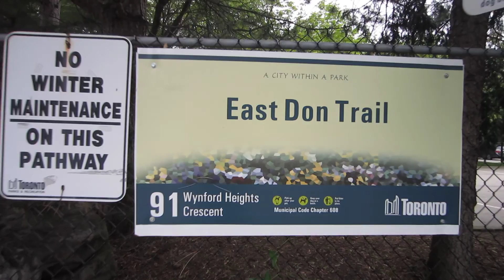745 East Don Trail Old Lawrence Ave to Wynford Heights Crescent 5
Continuing our walk on the East Don Trail. The trail follows the East Don River. The trail starts at Old Lawrence Avenue and ends at Wynford Heights Crescent.